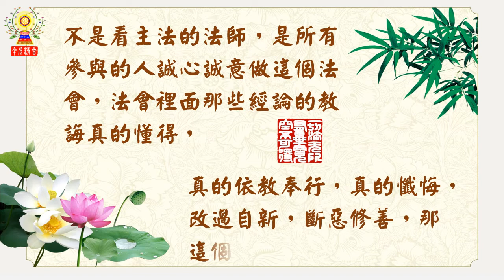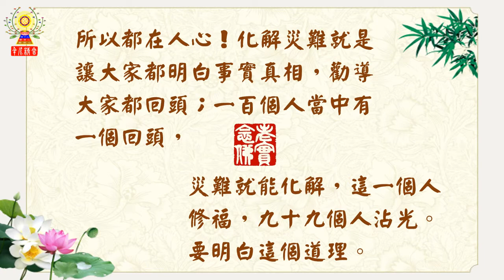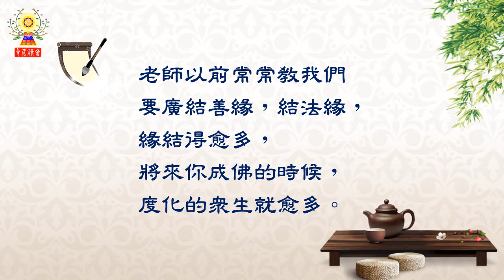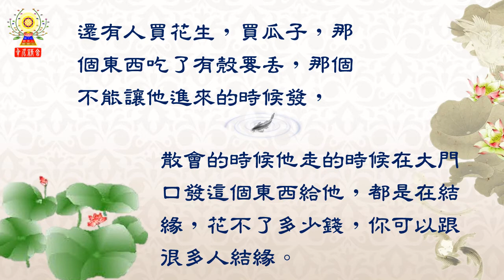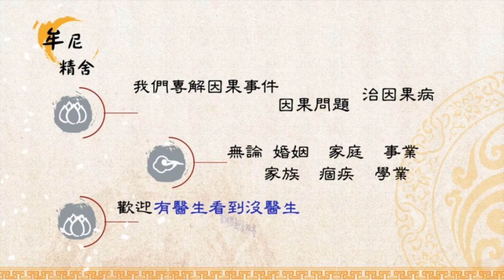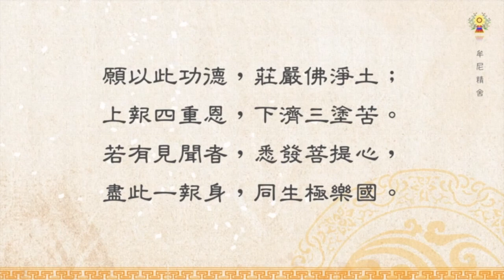淨空法師法語精華─做法會有沒有益處＆要廣結善緣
我們佛門做這些護國息災法會有沒有益處？所有參與的人誠心誠意做這個法會，法會裡面那些經論的教誨真的懂

得，真的依教奉行，真的懺悔，改過自新，斷惡修善，那這個法會功德殊勝。
老師以前常常教我們要廣結善緣，結法緣，緣結得愈多，將來你成佛的時候，度化的眾生就愈多。招待這些聽眾

，看他來了，笑面相迎問候他，接待他，給他找座位，這都是結緣。如何了解做法會有沒有益處？及「廣結善緣

」呢？

請繼續觀看「淨空法師法語精華─做法會有沒有益處＆要廣結善緣」影片。